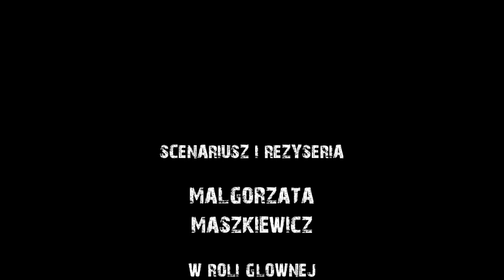BIEG Czesław Miłosz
Impresja